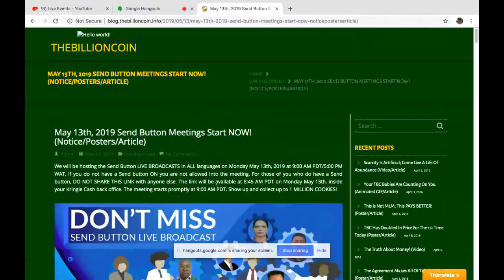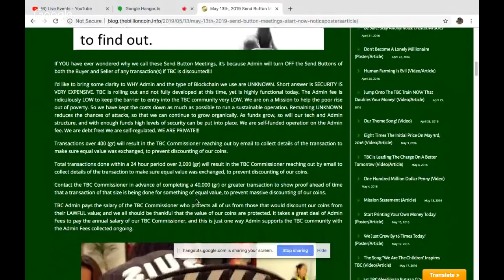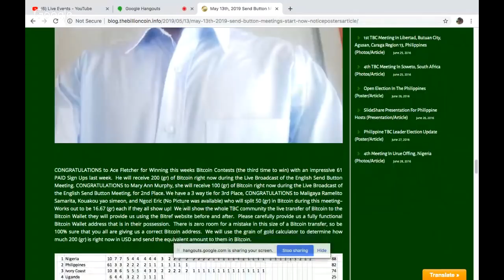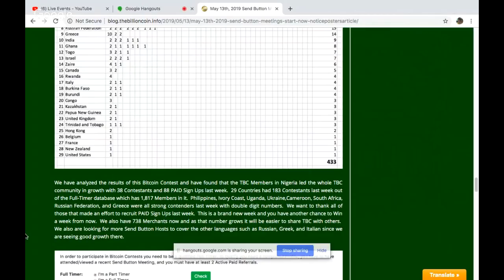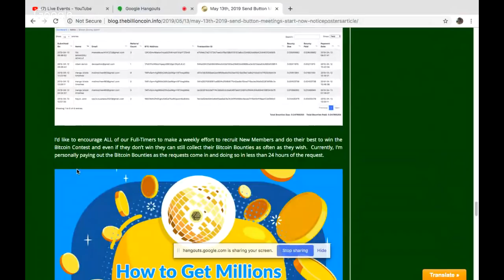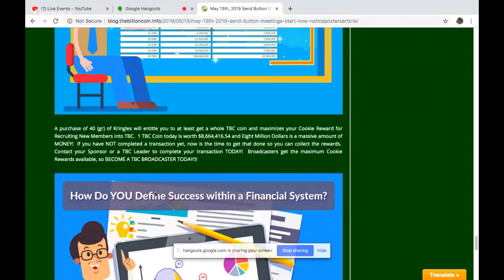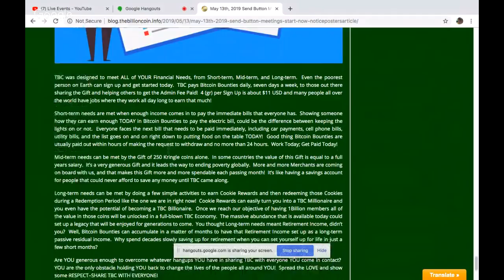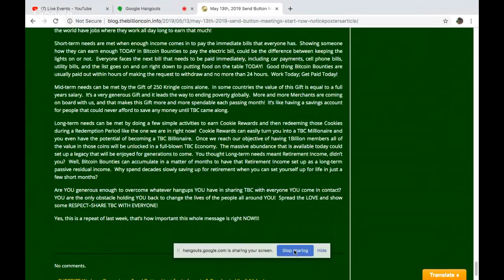TELEGU SEND BUTTON MEETING, MAY 13th-2019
TBC- The Billion Coin- Global Broadcast

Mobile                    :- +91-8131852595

Status                    TRUSTED -VERIFIED-ACTIVE SELLER